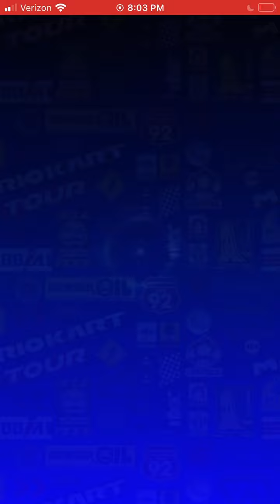Mario Kart Tour